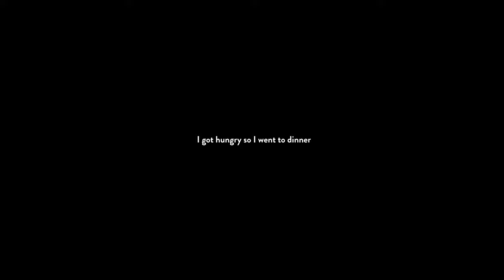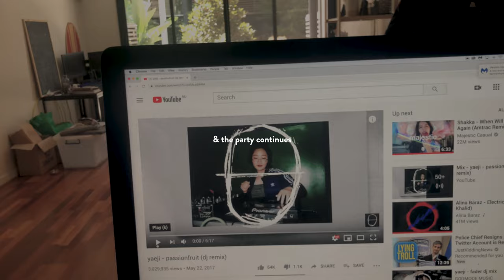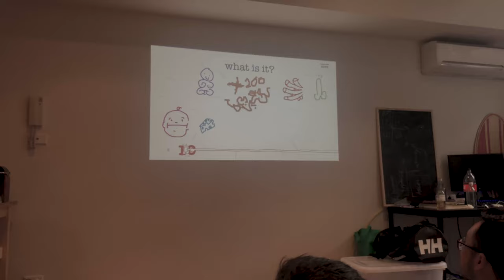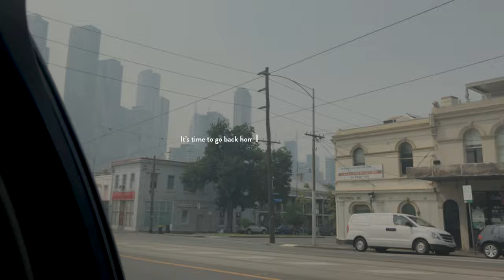Homecoming vlog 2020 | part.one Melbourne ✈️ Jakarta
Hi! I finally managed to edit my New Years vlog 😂 After returning back from Indonesia, my life have been super hectic and WHILE the state Victoria is on lockdown due to the current COVID-19 pandemic, I am finally able to sit down and edit the footages I took 3-5 months ago 😁😁😁 I hope everyone is safe wherever you are!